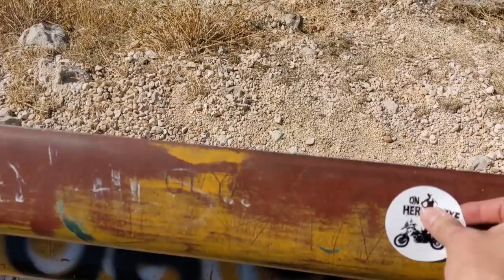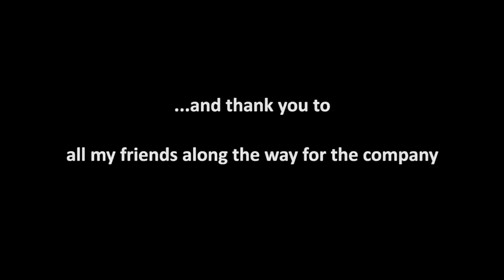Solo ride through Albania, Montenegro, North Macedonia on Indian FTR 1200. Motovlog 2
This video is from the ride through Montenegro, Albania and North Macedonia in August 2020. Due to Covid, my round the world trip had to be paused and I had to return from Africa to Europe. Thanks to the generosity of Indian Motorcycle Germany, I was able to make this little adventure across the Balkans on the FTR1200. It was a perfect opportunity to visit familiar places and catch up with old friends.

VIDEO RECORDING DATE: DECEMBER  2020